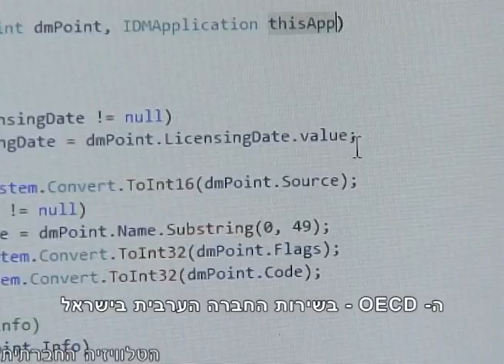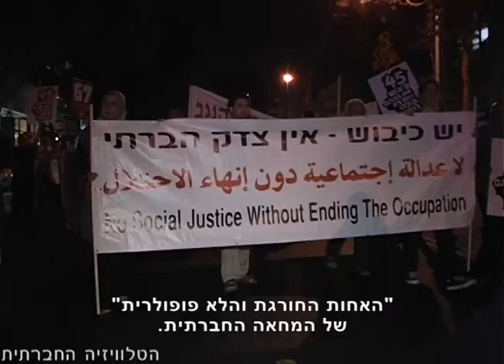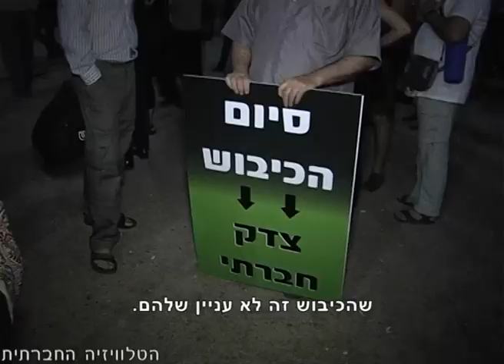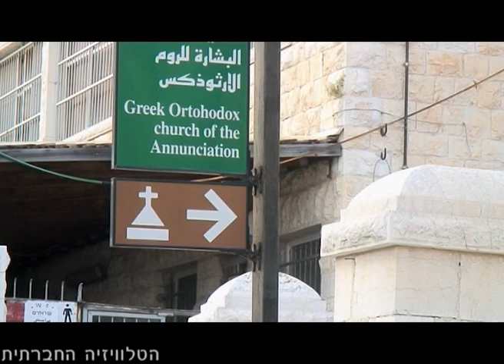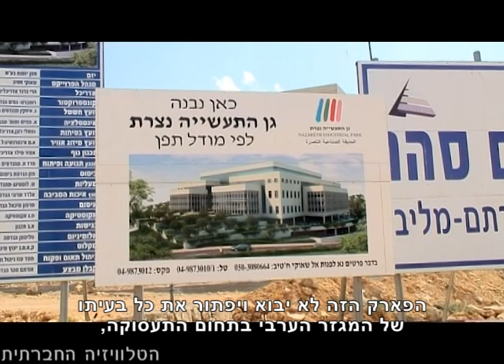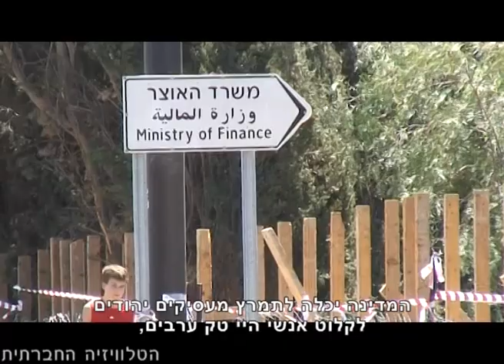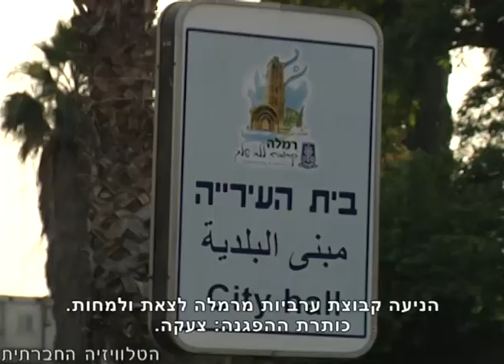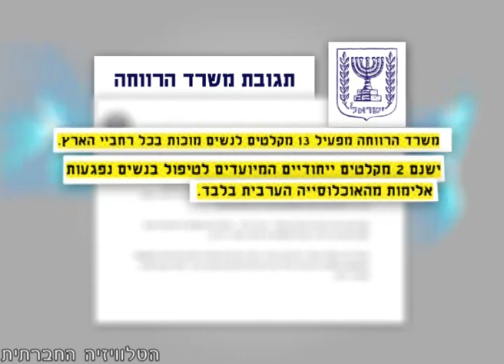סדר חברתי 12-6-2012 - מגזין אקטואליה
השבוע במגזין האקטואליה של הטלוויזיה החברתית: כיבוש מייאש - ותיקי המוחים נגד הכיבוש בין יאוש לתקווה. גאווה על תנאי - לא כל הגאות והגאים יכולים לזקוף את ראשם בגאווה. לחץ מניב - מדינת ישראל משקיעה בחברה הערבית תודות ללחצי ה - OECD. צעקה ברמלה - לא מוכנות יותר לשתוק מול רצח הנשים.